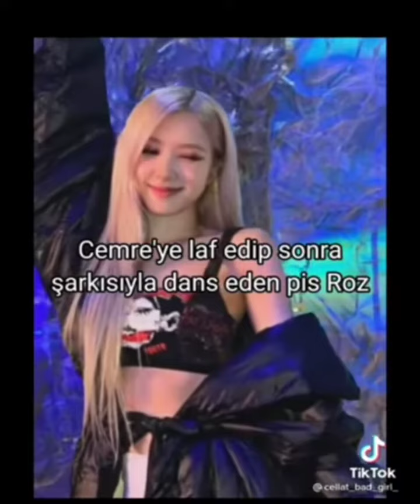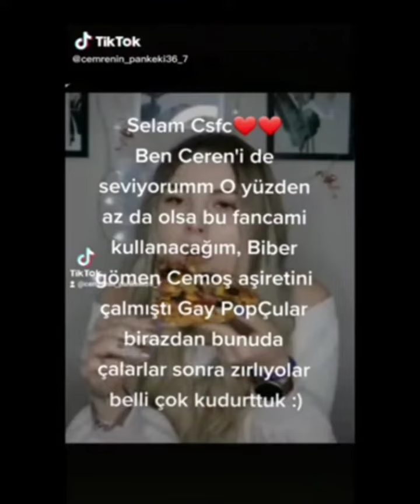Ben gördüm siz de görün pt.1